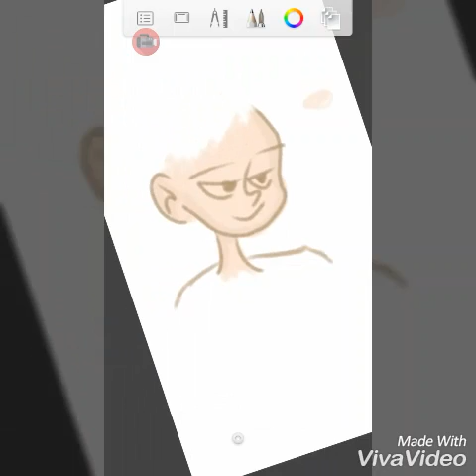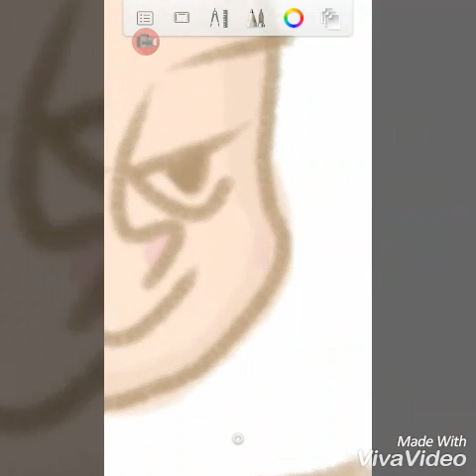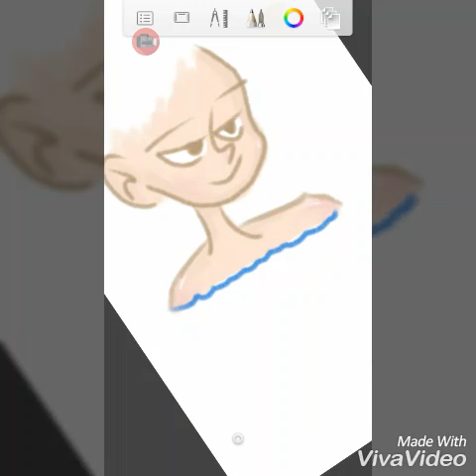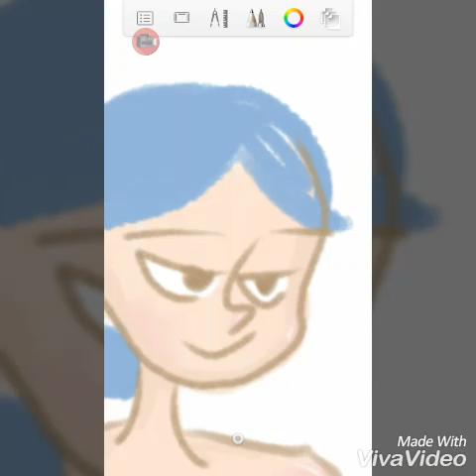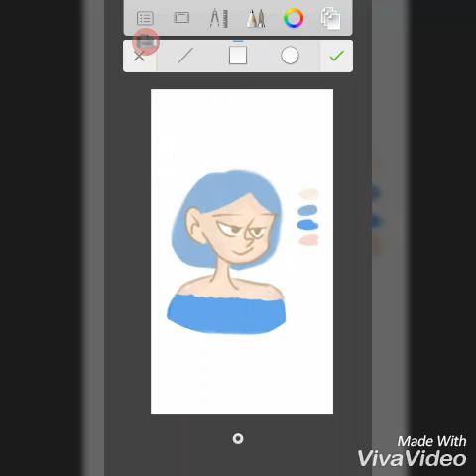AUTODESK SKETCHBOOK - Blue Girl // kylarozette